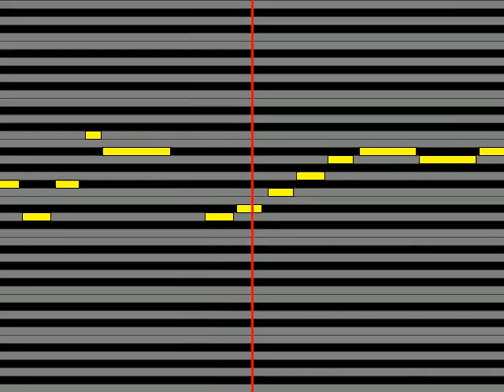【ガイドメロディ】 スタァライト九九組 スタァライトシアター